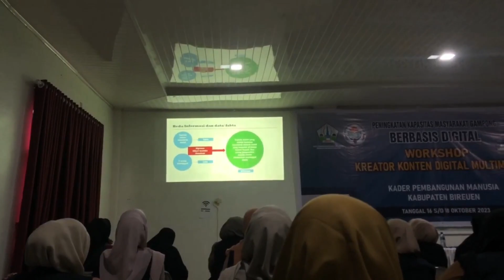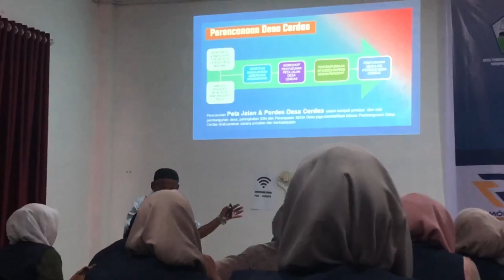Ikut Workshop PENINGKATAN KAPASITAS GAMPONG BERBASIS DIGITAL. Sangat Bermanfaat Guys...⁉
Assalamu'alaikum teman-teman! Di video ini adalah kegiatan workshop yang saya ikuti yaitu Peningkatan Kapasitas Gampong Berbasis Digital yang diadakan di IAI Al-Muslim Peusangan Bireuen.